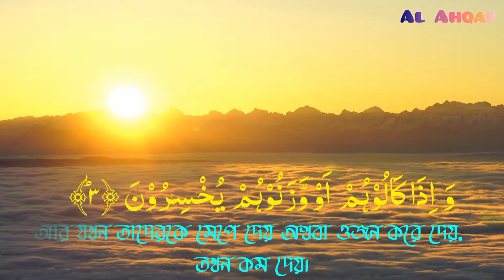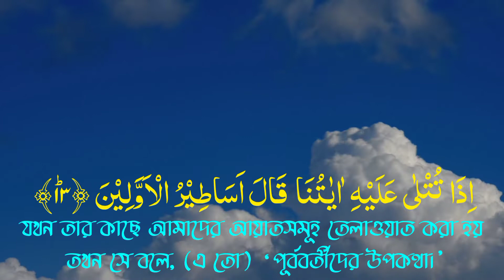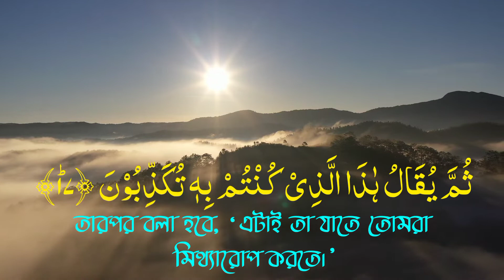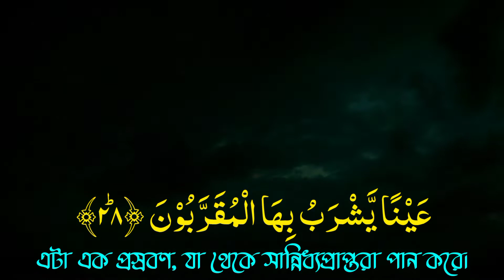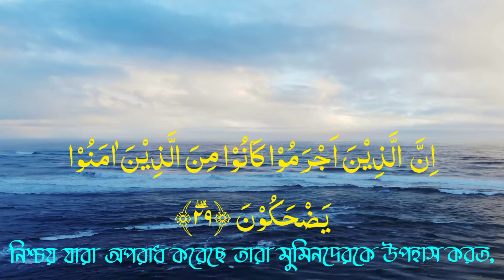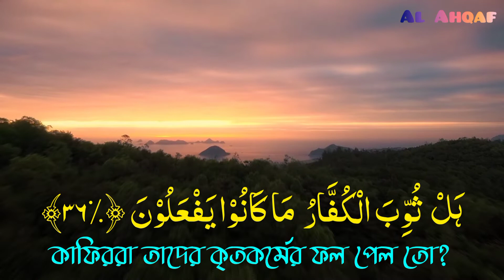Surah Al-Mutaffifin || سورة المطـفـفين || Beautiful recitation by Ridjaal Ahmed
Surah Al-Mutaffifin. Beautiful recitation by Ridjaal Ahmed.